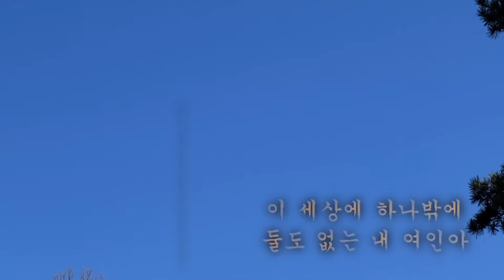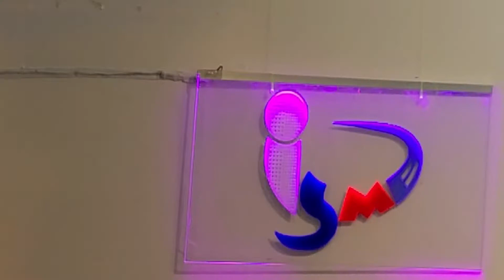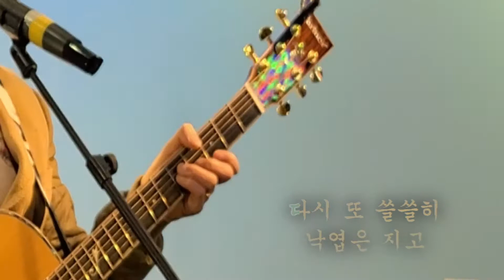사랑.갈무리.낙엽은지는데.아직도그대는내사랑.허무한마음 이명진(어게인장르별5곡22회차S.Rock )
미쳤다!!이명진 어게인 장르별5"곡  논스탑은  먼저부른 곡 을  장르별로5곡 묶어서 일주일에 한번싹 라이브 녹화 방송합니다  많은 관심과 사랑 그리고 응원 부탁 드립니다    오늘은 22회차로써S.Rock  입니다.
사랑(나훈아) 갈무리(나훈아) # 낙엽은지는데(조영맘)